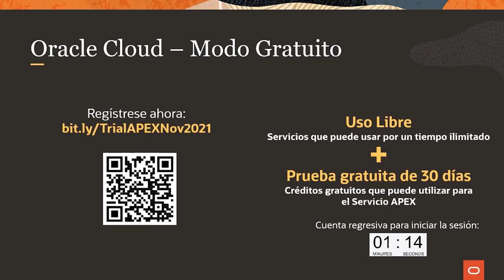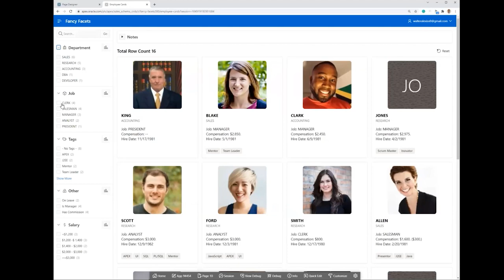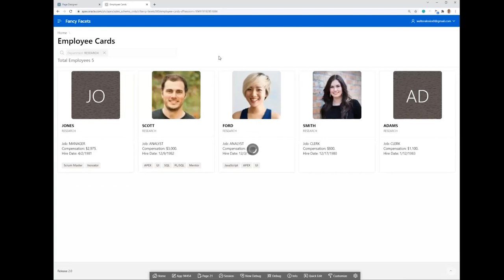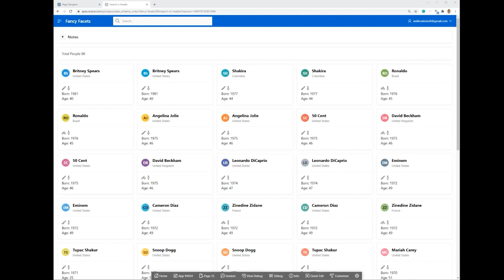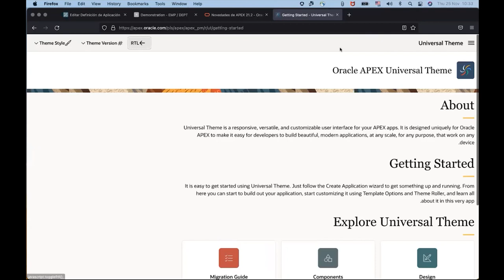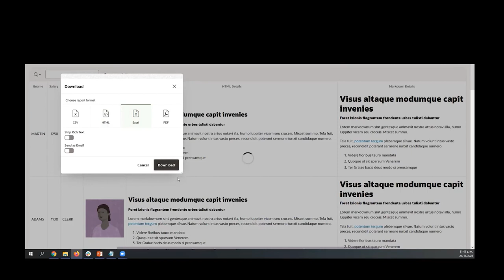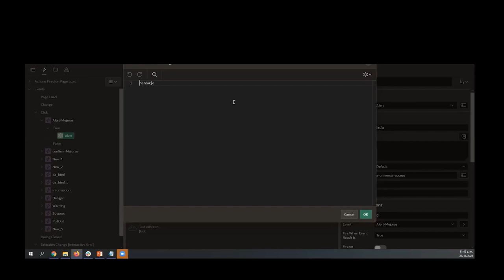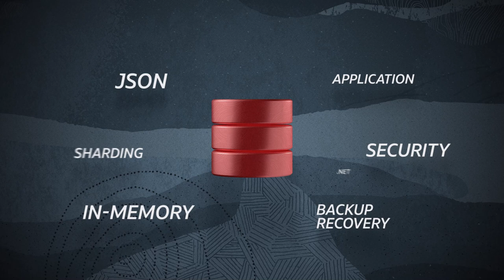Nuevas Características en Oracle APEX 21.2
En esta sesión, presentamos y demostramos las características principales de esta versión, incluyendo:
- Filtros Inteligentes
- PWA
- Tema universal y actualizaciones de la interfaz de usuario
- Mejoras en la experiencia del desarrollador
- Descargas de informes, suscripciones e impresiones mejoradas
- Mejoras en la búsqueda por facetas